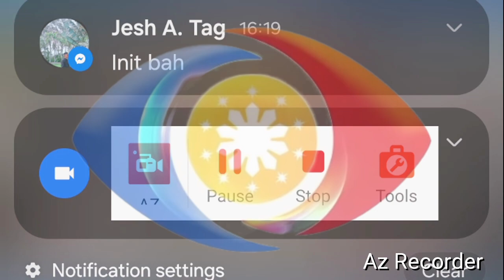PBBGEN11 BASKETBALL TRY OUT, ANG GALING NI KAI HUMAWAK NANG BOLA😁